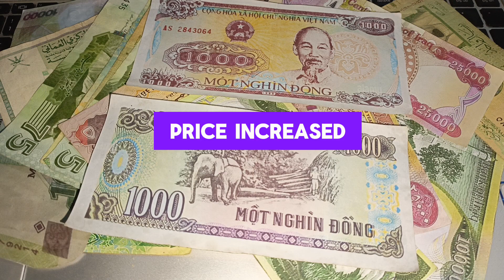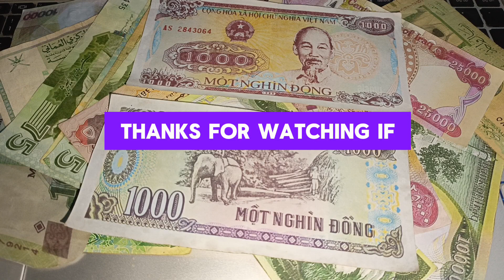EXIMBANK VIETNAME DONG EXCHANGE RATE 💥 DOLLAR TO DONG 💥 3/4/2024🔥 IRAQI DINAR EXCHANGE RATE